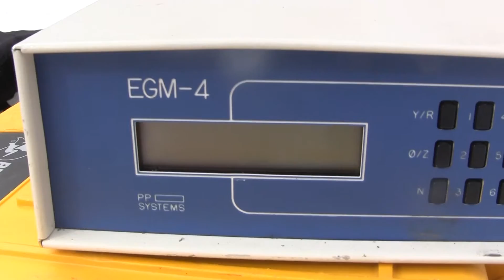Impacts of Invasive Earthworms: Trent University M.Sc Research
This video briefly summarizes some of my ongoing M.Sc research into the potential impacts invasive earthworms may have on temperate forest soil carbon dynamics. This video was compiled for Communicating Science